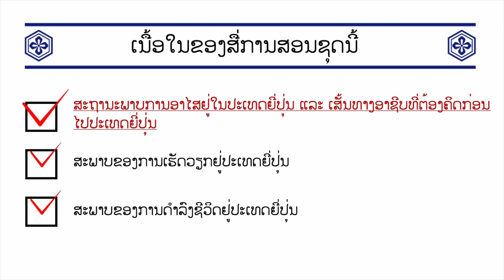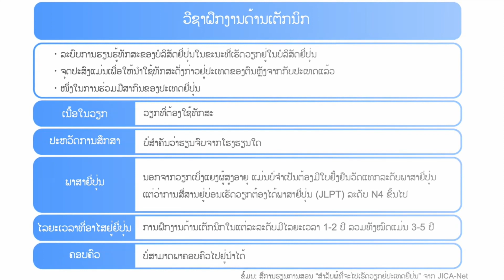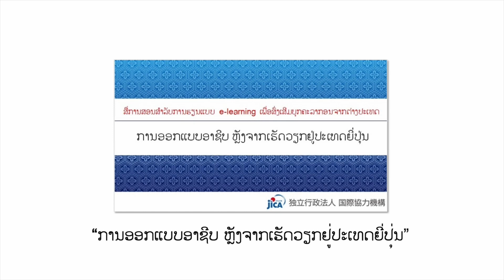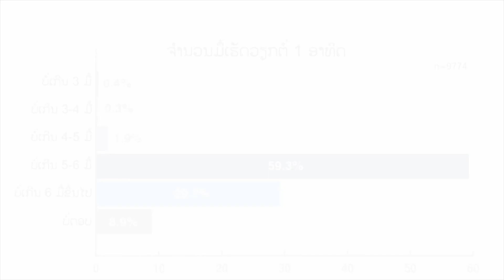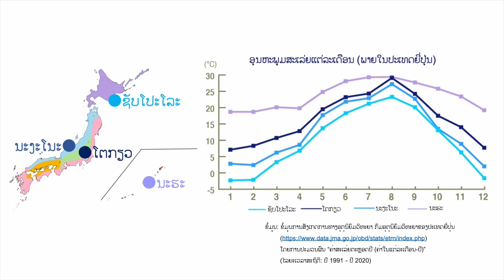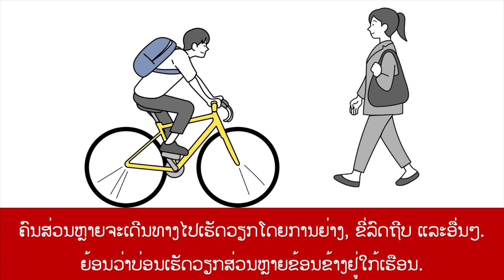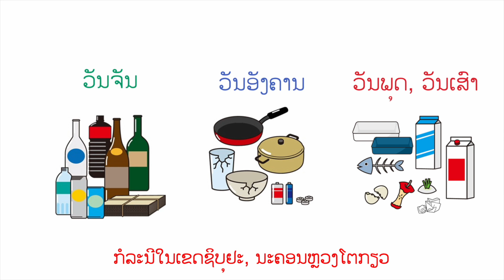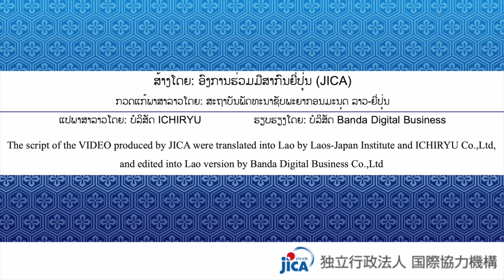【Private Sector Development】ສຳລັບຜູ້ທີ່ຈະເຮັດວຽກຢູ່ປະເທດຍີ່ປຸ່ນ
On Working in Japan(Laotian version)

ວີດີໂອນີ້ແນະນໍາກ່ຽວກັບສະຖານະພາບການຢູ່ອາໄສ, ການເຮັດວຽກ ແລະ ການດໍາລົງຊີວິດຜ່ານບົດສຳພາດຄົນຕ່າງປະເທດທີ່ກໍາລັງເຮັດວຽກຢູ່ປະເທດຍີ່ປຸ່ນ ເພື່ອໃຫ້ຄົນຕ່າງປະເທດທີ່ຕັດສິນໃຈໄປເຮັດວຽກຢູ່ປະເທດຍີ່ປຸ່ນ ຫຼື ຜູ້ທີ່ກໍາລັງເຮັດວຽກຢູ່ປະເທດຍີ່ປຸ່ນໄດ້ເຫັນພາບຂອງຊີວິດການເປັນຢູ່ ແລະ ການເຮັດວຽກຢູ່ຍີ່ປຸ່ນໄດ້ຢ່າງລະອຽດ.
ເນື້ອໃນເຫຼົ່ານີ້ແມ່ນສໍາລັບຜູ້ທີ່ກໍາລັງ​ຄິດ​ຈະ​ໄປ​ເຮັດວຽກຢູ່ປະເທດຍີ່ປຸ່ນ, ຜູ້ທີ່ກໍາລັງເຮັດວຽກຢູ່ປະເທດຍີ່ປຸ່ນ, ຜູ້ທີ່ກັບຄືນມາຈາກປະເທດຍີ່ປຸ່ນ ແລະ ຜູ້ທີ່ເຮັດວຽກກັບຄົນຕ່າງປະເທດຢູ່ປະເທດຍີ່ປຸ່ນ.
JICA ກໍາລັງເຮັດວຽກເພື່ອສະໜັບສະໜູນຄົນຕ່າງປະເທດທີ່ເຮັດວຽກຢູ່ປະເທດຍີ່ປຸ່ນໂດຍຜ່ານສູນພັດທະນາຊັບພະຍາກອນມະນຸດຂອງຍີ່ປຸ່ນຢູ່ໃນ 7 ປະເທດທົ່ວໂລກ.

This content aims at providing clear information on life and work in Japan to those who have decided to work in Japan or who are about to work in Japan or even to those who already work in Japan, with interviews of those who are working in Japan.
This content series is for those who are considering working in Japan, those who are currently working in Japan, who have returned from Japan, and who are working with foreign nationals in Japan.
JICA is committed to supporting foreign nationals working in Japan through Japan　Human Resource Development Centers in seven countries.

References

〇Organization for Technical Intern Training(OTIT) (This is also helpful for all residents)
〇Technical Intern Trainee Handbook (This is also helpful for all residents)

◆E-Learning Materials for Developing Careers in Japan (English version)◆
0:00 Opening
00:47 Voices of people living in Japan
02:30 Statuses of residence and Career path
07:05 Imagine your work in Japan
13:02 Imagine your life in Japan

Item No.：22EDPS003